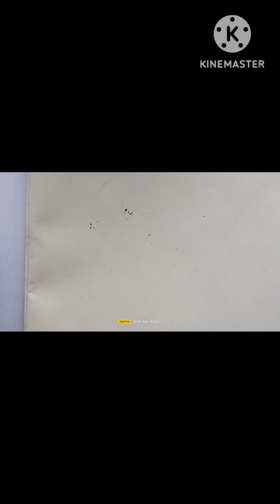How to draw a duck || simple duck drawing 🦆 || easy duck drawing for kids....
It's easy to learn to draw and how to paint with fun videos
for children, toddlers, and babies! Parents are encouraged
to join in watching these kid-friendly videos and help their
kids to draw with us! Learning is so much fun through
drawing in our easy how-to videos for kids. Let's learn to
draw together!
kid-friendly drawing videos! We love to share our drawing
videos with you and hope you enjoy learning with us!
improve my videos and suggest content for future
releases. We put up new coloring videos everyday so don't

drawings
easy drawings
simple drawing
duck easy drawing
draw duck from number
how to draw a duck
Cute duck drawing
Easy duck Cartoon Drawing
Duck Cartoon
Cute Duck drawing
Beautiful duck drawing
Duck drawing
Easy duck drawing
Duck drawing colour
Duck drawing video
Duck drawing pictures
Very easy duck drawing
Ducks scenery drawing
How to draw duck easy
Duck drawing hard
Duck Drawing for Beginners
Drawing Tutorials
Draw a duck for beginners
How to draw Drawing for Beginners
how to draw duck easily
duck drawing with color
duck drawing
simple duck drawing
simple art for beginners
cute duck drawing
duck outline drawing
easy duck scenery
Drawing Ideas💡